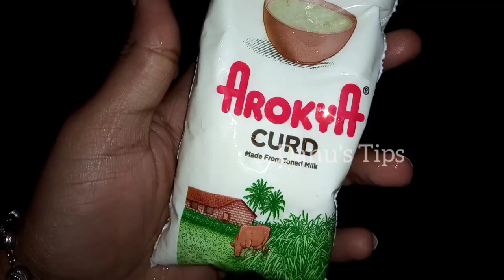Sunday special- Mushroom Biriyani/ danu's tips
danu's tips